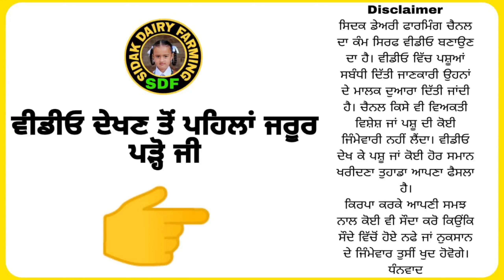4 june 2023